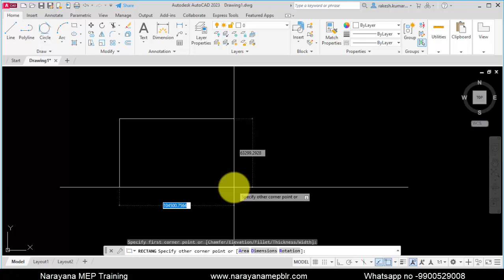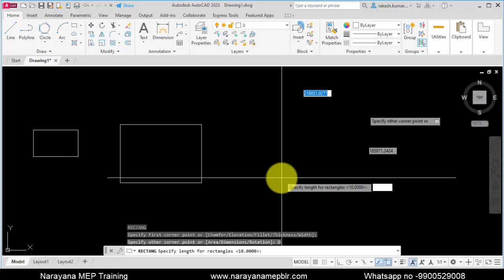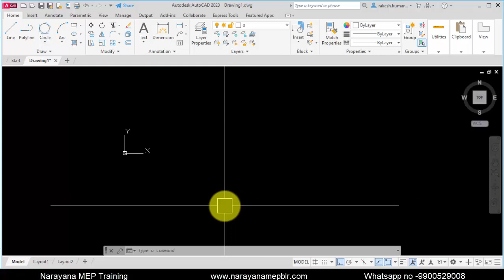AutoCAD | How to Draw a Rectangle in AutoCAD| Draw Rectangle with Dimensions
Narayana mep is the best and leading Revit MEP Training in Bangalore, Fire Fighting training , Hvac designing training, Plumbing training, AutoCAD Course, digital cctv online training class in Bangalore at the best price. -
Mr. Rakesh swain a consultant , Counsellor & also, the Founder/Director of the NMEP training in 2015.

One among Indulges methodically in aiding individuals enrich, recreate and appraise their Self-Image to project are designed “Better Self”. An innovative yet artistic professional with over 11 years of experience in Trainings, Consulting and Counselling is dedicated to exceeding client expectations.Trained more than 1500+ students in MEP industries, help student in there career growth.

"Keyword" "Usage"
"draw rectangle"
"rectangle"
"how to draw"
"autocad"
"Keyword"
"how to draw a rectangle in autocad with dimensions"
"rectangle in autocad"
"how to draw rectangle in autocad"
"rectangle command in autocad"
"autocad round corners of a rectangle"
"how to use rectangle in autocad"
""autocad"
autocad tutorials for fresher